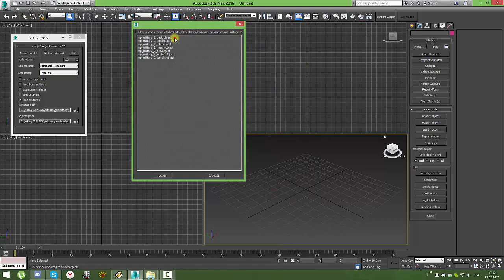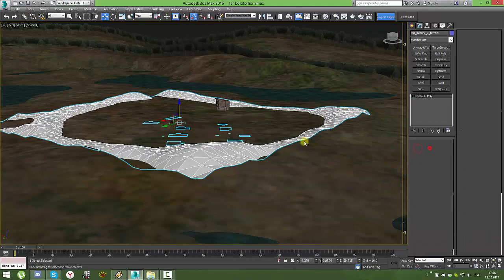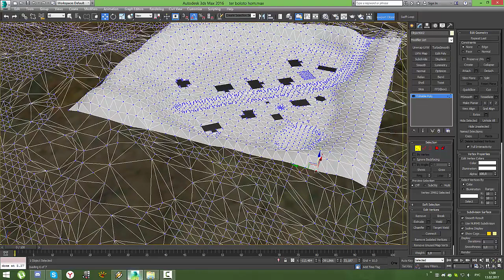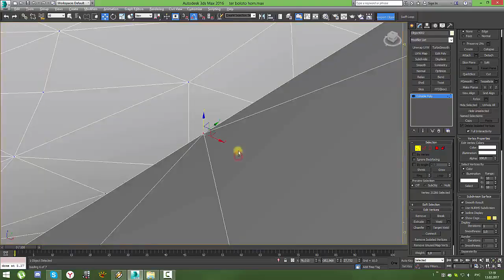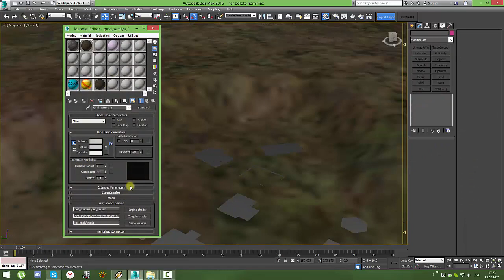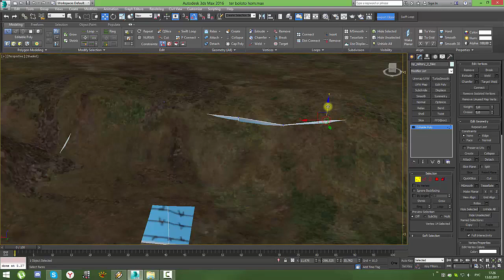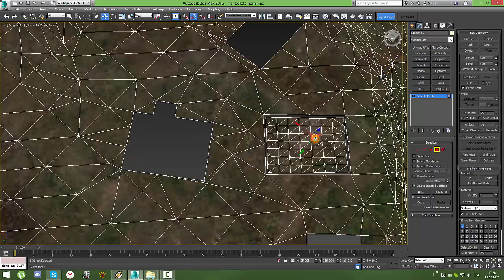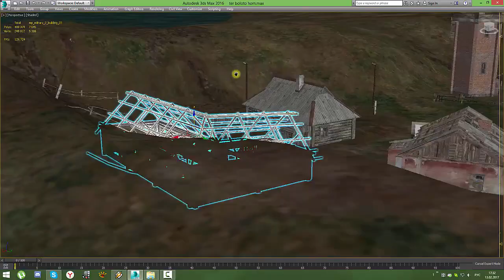3Ds Max - Вшиваем деревню в террейн